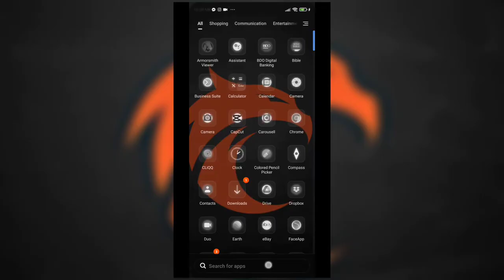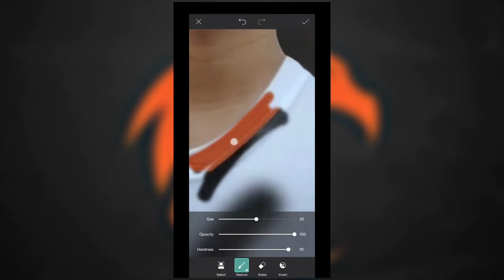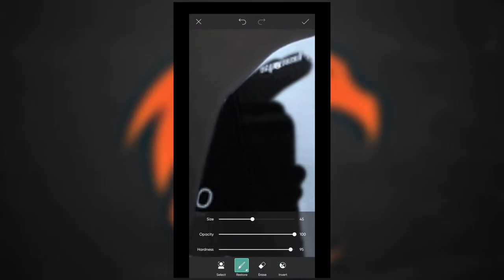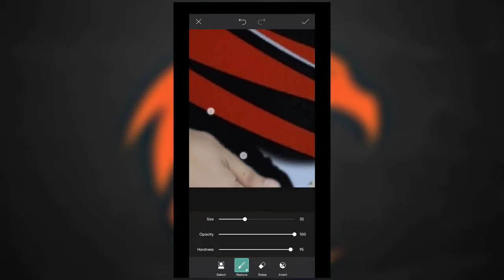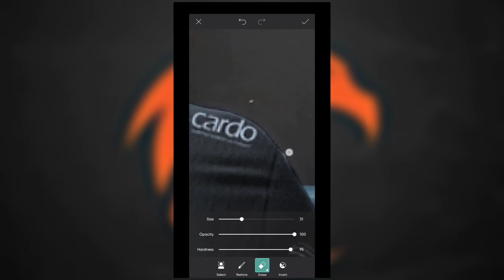Esports Jersey Editing Tutorial | PicsArt | ML player profile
How to make an Esports Jersey using PicsArt?
here's a basic tutorial for you guys!